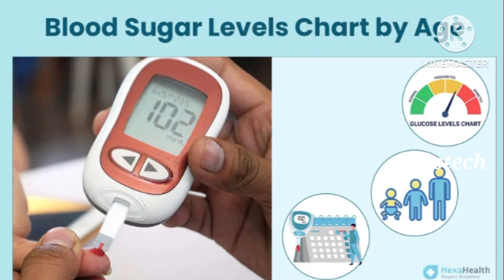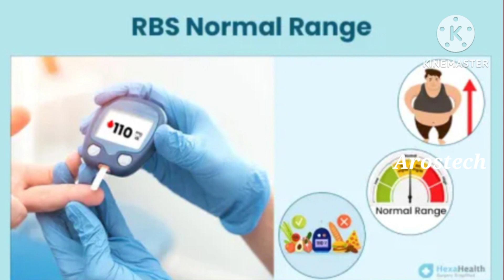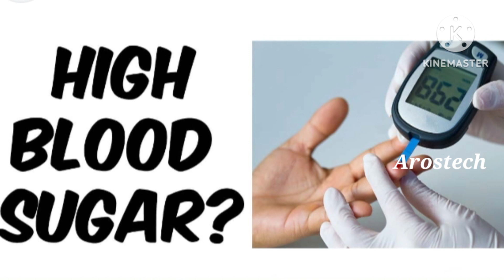പാരമ്പര്യമായി വരുന്ന ഷുഗർ എങ്ങനെ നേരത്തെ തിരിച്ചറിയാം